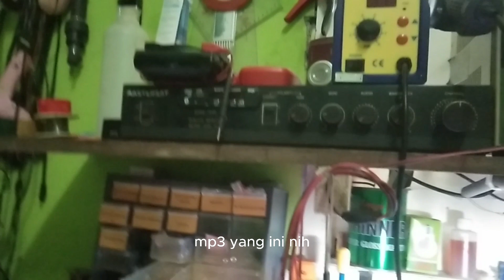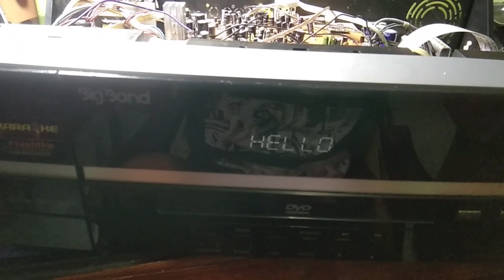Memasang Modul mp3 bluetooth di amplifier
Memasang modul MP3 Bluetooth di amplifier adalah cara yang praktis untuk meningkatkan fleksibilitas koneksi audio. Dengan mengintegrasikan modul ini, Anda dapat menghubungkan perangkat MP3 Anda secara nirkabel ke amplifier, menghilangkan keterbatasan kabel dan memberikan pengalaman mendengarkan yang lebih bebas. Proses pemasangannya relatif sederhana dan dapat diikuti dengan langkah-langkah yang jelas.

Dalam deskripsi ini, kami akan membahas langkah-langkah yang diperlukan untuk memasang modul MP3 Bluetooth di amplifier Anda. Anda akan memahami bagaimana memilih modul yang sesuai, menghubungkannya dengan amplifier, dan mengatur koneksi nirkabel dengan perangkat MP3 Anda. Dengan panduan yang tepat, Anda akan memiliki akses ke berbagai musik dan audio favorit Anda tanpa perlu terikat oleh kabel.

Dengan memasang modul MP3 Bluetooth di amplifier, Anda dapat merasakan kemudahan mengontrol musik dari jarak jauh dan memainkan daftar putar favorit tanpa perlu menghadapkan perangkat langsung ke amplifier. Jadi, jika Anda ingin memperluas potensi audio Anda dan mengadopsi koneksi nirkabel yang lebih modern, ikuti panduan ini untuk mencapai pengalaman audio yang lebih kaya dan bebas hambatan.
Memasang modul MP3 Bluetooth di amplifier adalah cara efektif untuk meningkatkan kemampuan konektivitas perangkat audio Anda. Dengan modul ini, Anda dapat menghubungkan perangkat MP3, seperti ponsel cerdas atau tablet, secara nirkabel ke amplifier Anda, memungkinkan Anda untuk menikmati musik favorit dengan kualitas suara yang lebih baik.

Proses pemasangan sangatlah mudah. Pertama, pilihlah modul MP3 Bluetooth yang kompatibel dengan amplifier Anda. Modul ini biasanya dilengkapi dengan berbagai jenis port seperti port AUX (3,5 mm), RCA, atau USB. Pastikan amplifier Anda memiliki port yang sesuai dengan modul yang akan Anda pasang.

Setelah memilih modul yang tepat, matikan amplifier Anda sebelum memulai pemasangan. Kemudian, sambungkan modul MP3 Bluetooth ke port yang sesuai di amplifier. Ini bisa berupa memasukkan jack 3,5 mm ke port AUX, menghubungkan kabel RCA, atau menghubungkan modul ke port USB.

Selanjutnya, nyalakan amplifier dan aktifkan mode pairing pada modul Bluetooth. Mode pairing biasanya diaktifkan dengan menekan tombol khusus pada modul. Setelah mode pairing diaktifkan, aktifkan juga Bluetooth pada perangkat MP3 Anda dan cari perangkat Bluetooth baru. Pasangkan perangkat Anda dengan modul Bluetooth yang sesuai.

Setelah berhasil dipasangkan, Anda siap untuk memutar musik dari perangkat MP3 Anda. Musik yang Anda putar akan dihantarkan melalui koneksi Bluetooth dan mengalir melalui speaker amplifier, menghasilkan pengalaman mendengarkan yang lebih baik.

Pastikan untuk mengikuti petunjuk yang disediakan oleh produsen modul MP3 Bluetooth dan amplifier Anda selama seluruh proses pemasangan. Dengan pemasangan yang benar, Anda akan menikmati kemudahan konektivitas nirkabel dan kualitas suara yang ditingkatkan dalam sistem audio Anda. Jika Anda merasa kurang percaya diri atau tidak terbiasa dengan instalasi elektronik, lebih baik meminta bantuan dari seseorang yang berpengalaman.

Instalasi Bluetooth MP3 di amplifier
Koneksi nirkabel MP3 ke amplifier
Pemasangan modul Bluetooth untuk audio MP3
Amplifier dengan fitur Bluetooth untuk MP3
Menghubungkan perangkat MP3 ke amplifier via Bluetooth
Langkah-langkah pasang Bluetooth pada amplifier untuk audio MP3
Tips pemasangan koneksi nirkabel MP3 di sistem amplifier
Panduan sederhana memasang Bluetooth pada amplifier untuk perangkat MP3
Memasang Bluetooth
Amplifier Bluetooth
Instalasi Bluetooth amplifier
Modul Bluetooth untuk amplifier
Konektivitas nirkabel amplifier
Pasang Bluetooth pada perangkat audio
Adaptor Bluetooth untuk amplifier
Pemasangan modul Bluetooth di sistem suara
Menghubungkan amplifier ke perangkat Bluetooth
Teknologi Bluetooth untuk speaker amplifier